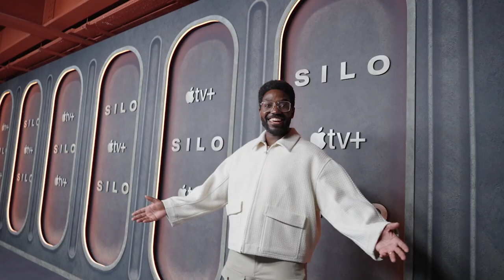SILO (2023) London Premiere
Silo - London Premiere (UK)
Starring Rebecca Ferguson, Iain Glen, Will Patton, Ferdinand Kingsley, Tim Robbins, Shane McRae, Rick Gomez.

Men and women live in a giant silo underground with several regulations which they believe are in place to protect them from the toxic and ruined world on the surface.